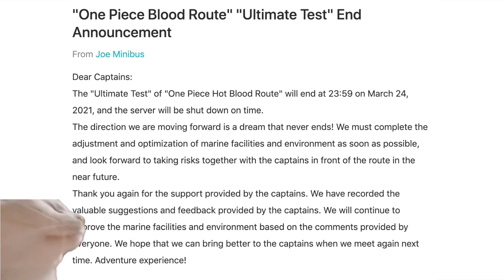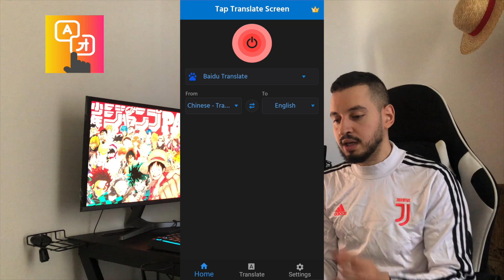(ANDROID)TAP TO TRANSLATE : L'ECRAN EST TRADUIT DIRECTEMENT !